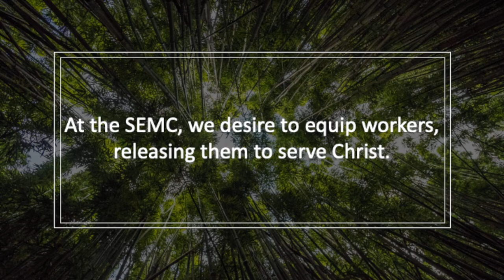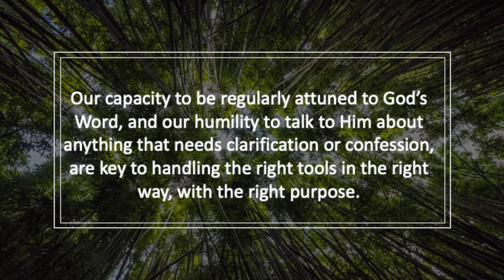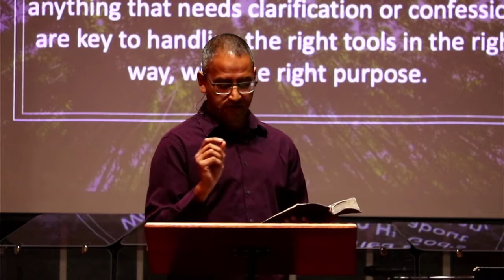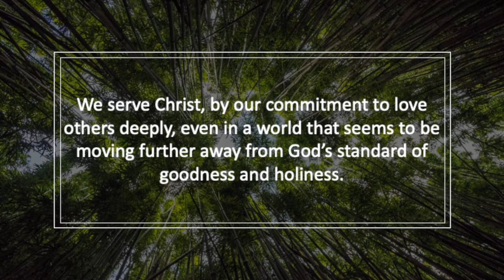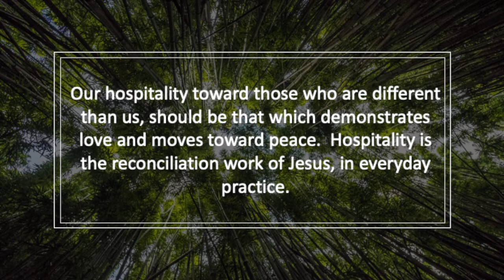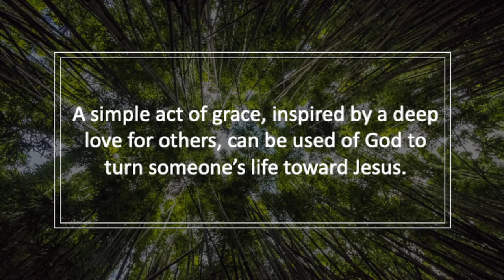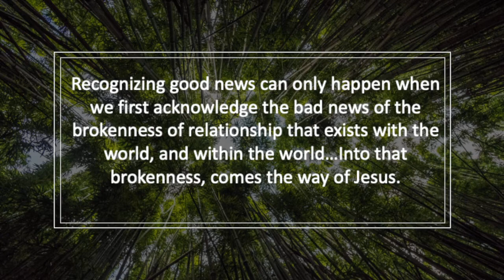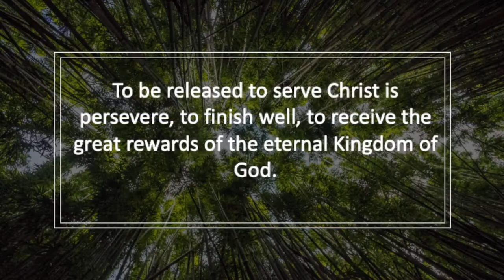Growing Together - Part 3 (The Right Tools)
The right tools, used by the right person, for the right purpose in the right manner is always a thing of beauty to watch.  Join us today, as we continue our Growing Together series in 1 Peter 4:7-11.

Facebook.com/sarniaemc
Spotify: Sarnia EMC Music and SEMC - Messages
Youtube: The SEMC and KidJAM SEMC

Gary Sadler | Jamie Harvill

Krissy Nordhoff | Michael Neale

TwoNords Music (Admin. by Music Services, Inc.)